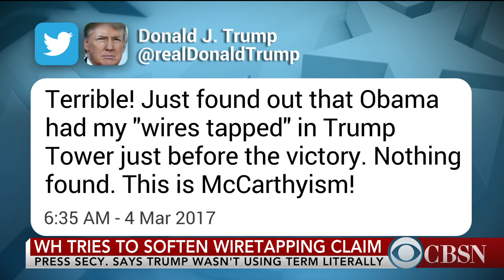Reaction on Capitol Hill to new estimates on GOP health care plan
The Congressional Budget Office analysis of the GOP health bill finds 24 million Americans would lose insurance by 2026, but the government would save $337 billion. The Washington Post's Gabe Debenedetti discusses the reaction out of Capitol Hill and the White House.